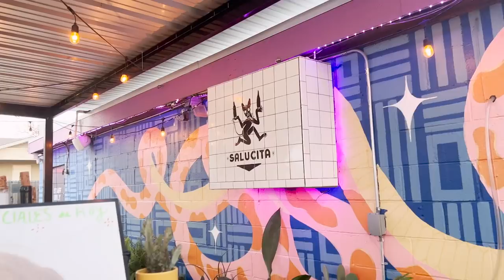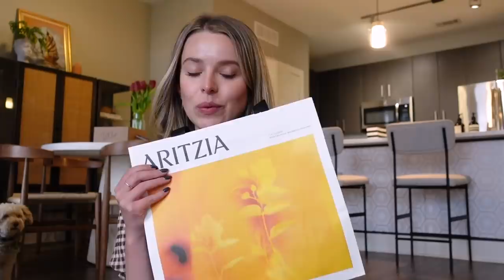VLOG: My 25th Birthday! Girl's Trip to Fredericksburg + Austin with my Besties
LOVE YOU SO MUCH! Thank you to Verb for partnering with me on this video.

BIRTHDAY HAUL LINKS
Anthropologie Gingham Shirt
Anthropologie Color Block Sweatshirt
Aritzia Tie Top

TIME STAMPS:
0:00 Hello + The Plan for the Week!
3:25 Seeing my Parents :-)
4:38 Made it to Fredericksburg + Airbnb Tour!
6:28 Matching w the Besties
7:37 Dinner at Hill + Vine
8:12 The Outfit + Getting Ready!
10:27 Exploring Main Street Fredericksburg!
13:26 Reflecting on 24 + Hopes for 25
16:01 GIRLIES BEING CHAOTIC
16:40 hellooooo I am 25 now?!?!
17:40 Picket Fences and Avo Toast
18:34 Birthday PM back in Austin :-)
19:18 Birthday Shopping Haul!
21:08 K's Piercing and Goodbyes!

~SHOP~

Michel's Favs
I update this frequently with my favorites!